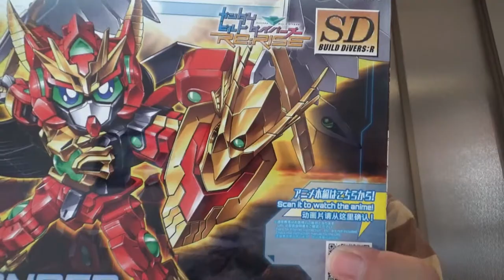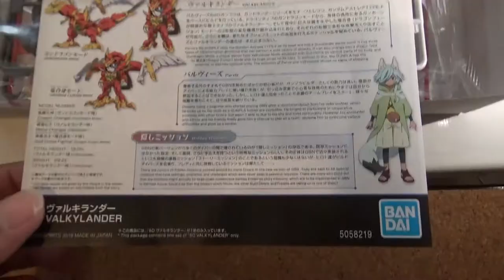ガンドランダー復活！VALKYLANDERのレビュー！！